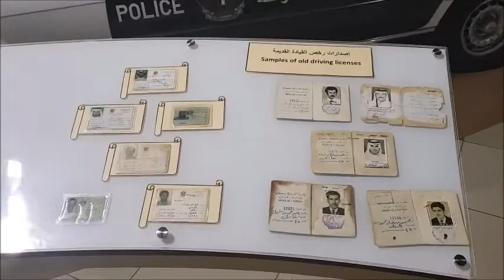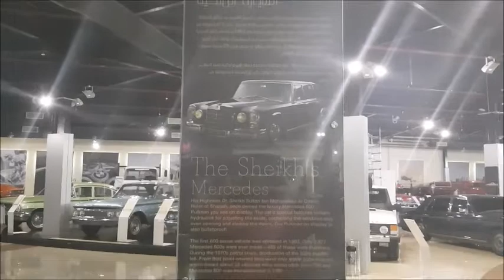VLOG # 40 | SHARJAH CLASSIC CAR MUSEUM |U.A.E | 2018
OLD CAR MUSEUM IN SHARJAH, UAE.

Thank u brothers and sisters for watching!